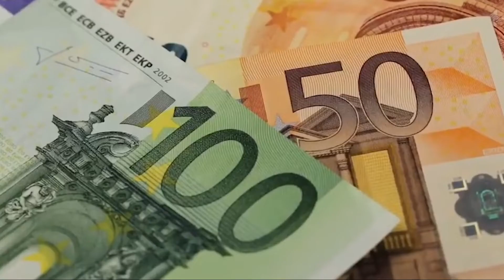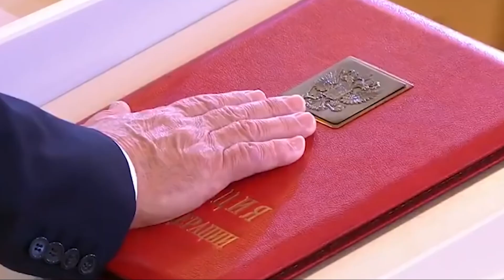Aufgedeckt - So teuer ist Wladimir Putins geheimer Palast in Russland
Hallo Freunde,

Der russische Präsident Wladimir Putin hat bekanntlich eine sehr verschwenderische Art und Weise sein Geld auszugeben obwohl er doch seinen Lebensstil sehr bedeckt hält. Gerüchten zufolge besitzt der Milliardär ein Nettovermögen von 70-200 Milliardären Dollar. Seine Rolle als Präsident verschaffte seiner Karriere einen Schub wodurch er über 20 verschiedene Paläste und Villen auf der Welt verstreut besitzt, zusätzlich kommen 58 Privatjets und vier Luxusyachten auf die er jederzeit zugreifen kann. Somit könnte er der reichste Mensch auf der Erde sein. Wofür gibt der Präsident aber sein Geld aus?

In dem heutigen Video zeige ich einen Palast den sich Putin über 15 Jahre lang erbauen ließ. Gerüchten zufolge kostete ihn der Palast 100 Millionen Rubel das sind ungerechnet 1 Milliarde Euro was echt krass ist. Putin streitet bis heute ab das dieser Palast ihm gehöre. ich bin auf eure Meinungen gespannt.